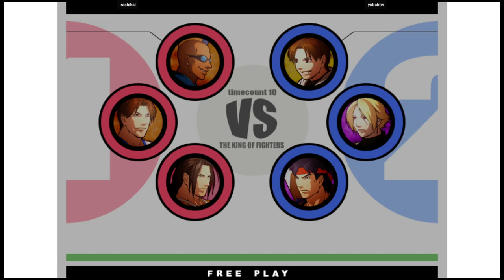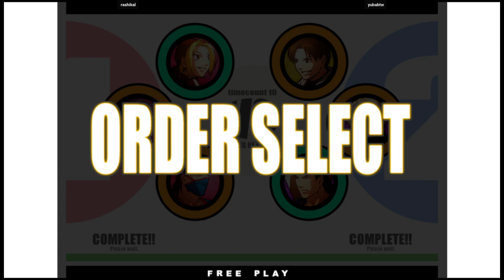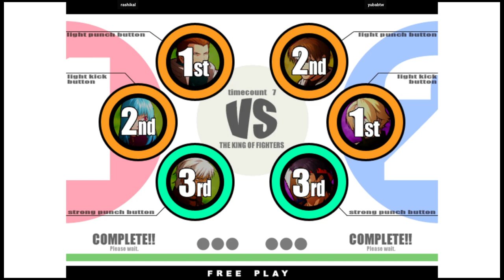KOF XI - rashikal VS yubabtw | 🇺🇸🇺🇸 Fightcade2